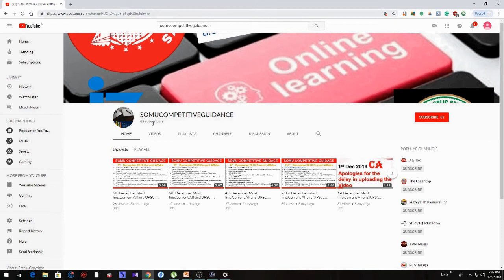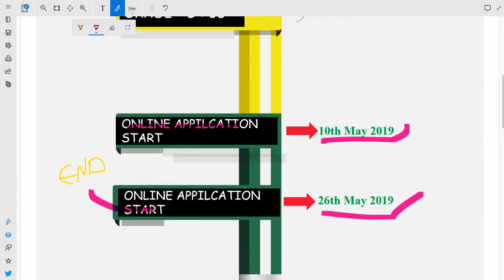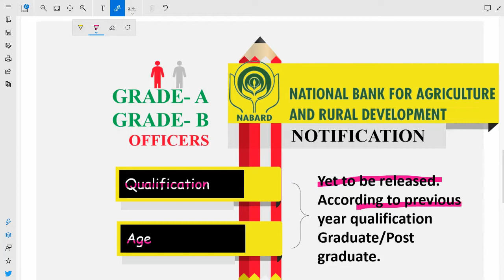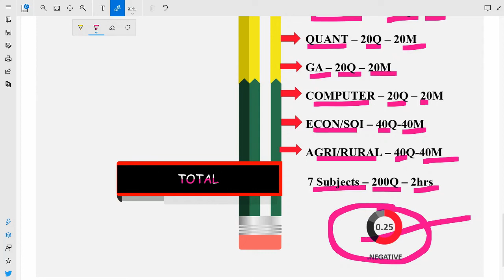LATEST NABARD GRADE A&B OFFICERS NOTIFICATION IN TELUGU||SOMU COMPETITIVE GUIDANCE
NABARD NOTIFICATION_2019

ఈ రోజు వీడియోలో మనము సెంట్రల్ గవెర్నమెంట్ స,సంస్థ ఐన  గ్రేడ్ ఏ  & గ్రేడ్ బి  పోస్టుల వివరాలు చూస్తామ.

గ్రేడ్ ఏ  - 79
గ్రేడ్ బి  - 08

All The Best Have A Job Year Ahead.